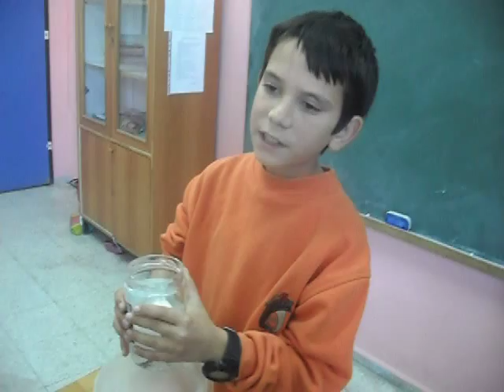ISLANMAYAN KAĞIT ETKİNLİĞİ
Şehit Kubilay İlköğretim Okulu 4/C sınıfı öğrencilerinden Remzi Altıparmak'ın hazırlamış olduğu deney "Islanmayan Kağıt" etkinliğinin sunumunu yaptı.
Bu deneyden kazanımlarımız: Havanın görünmediği ancak bir cismin içerisinde sıkıştırılabileceği ve sıkıştırıldığı cismin şeklini alabildiğini gözlemledik.